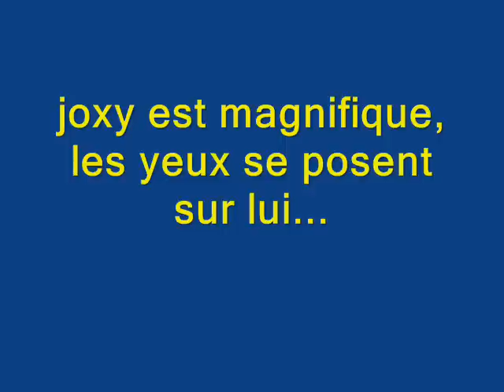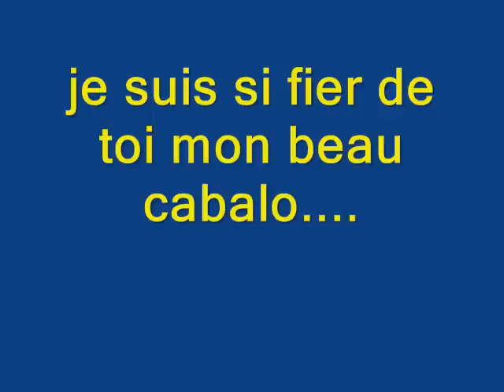joxy festicheval 2008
spectacle equestre